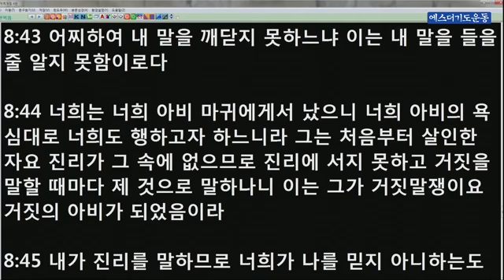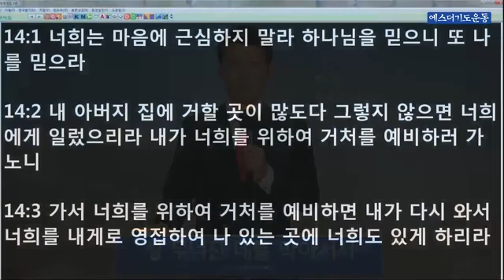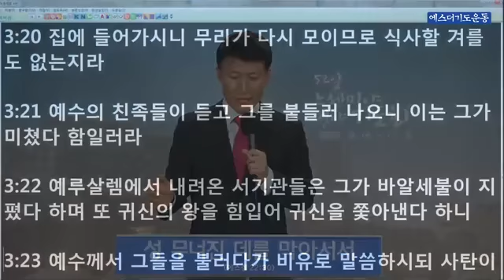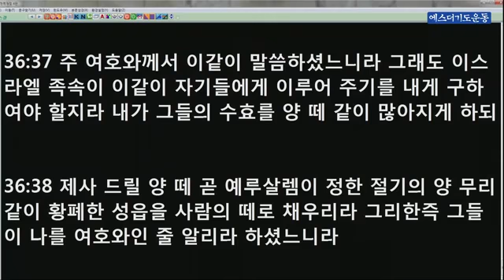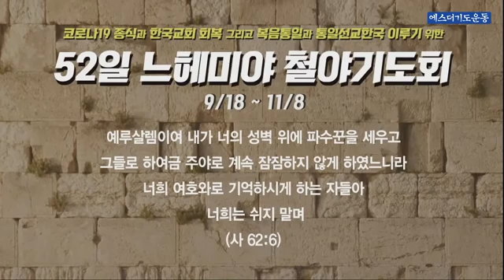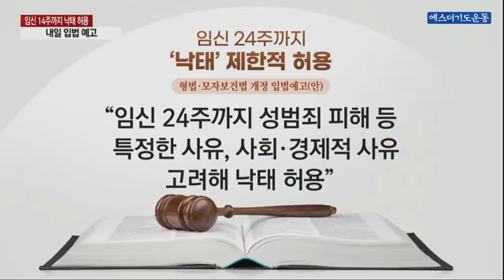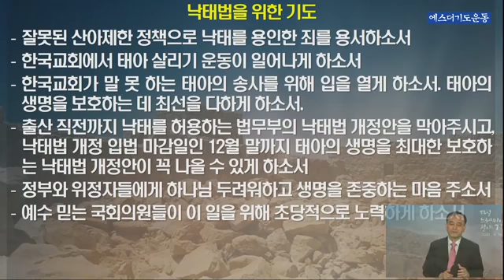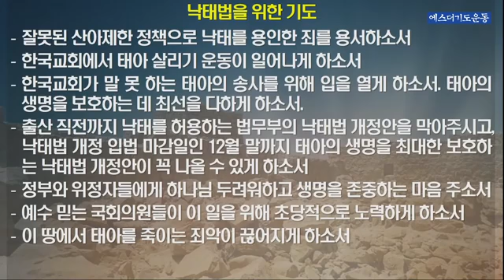대구평산교회 담임 김기동목사-마지막 때, 교회를 향한 부르심